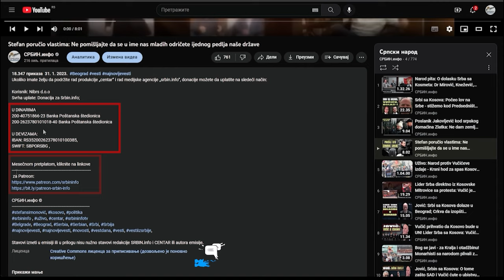Strašno! Država se iživljavaju nad 100%-im invalidom, nad Zoricom koja nema nogu ni plučno krilo!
U DINARIMA
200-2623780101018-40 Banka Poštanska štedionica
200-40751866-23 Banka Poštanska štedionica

U DEVIZAMA:
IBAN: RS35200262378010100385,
SWIFT: SBPORSBG ,